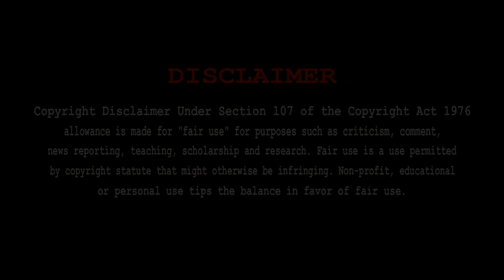நாட்டு ஆட்டுக்குட்டிகள் வளர்ப்பு | Sheep Babies Farming | செம்மறி ஆடுகளின் சிறப்பு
In this video, explore the fascinating world of sheep farming, focusing on நாட்டு ஆட்டுக்குட்டிகள் (local sheep babies) and செம்மறி ஆடுகள். Discover the unique techniques used to raise healthy sheep in a traditional farming setting. We’ll walk you through the steps of caring for these adorable sheep babies, from feeding to ensuring their well-being.

Learn about the advantages of local sheep breeds, particularly the செம்மறி ஆடுகள், known for their hardiness and special characteristics. Whether you’re interested in starting sheep farming or learning more about traditional practices, this video is packed with valuable information and insights!